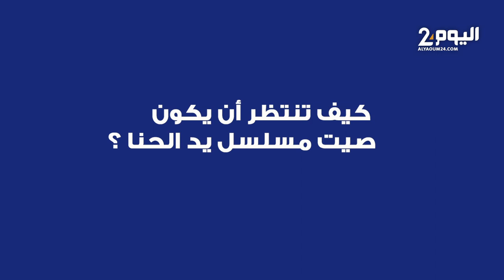عبد الاله رشيد يخوض تجربة فنية جديدة بأول سبيكتاكل "ولد الشعب"